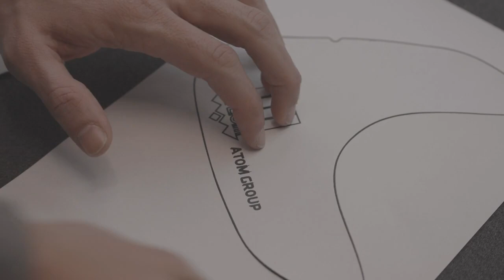FlashCut Flex 1515 VRX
Sistema di taglio a lama dotato di riconoscimento visivo automatico,
dedicato ai materiali stampati e al ritrancio.

Knife cutting system with automatic visual detection, destined for
printed materials and re-cut.